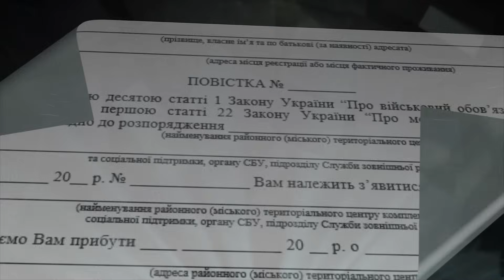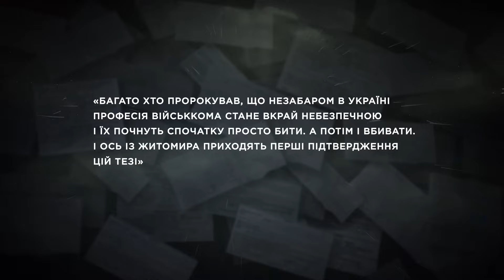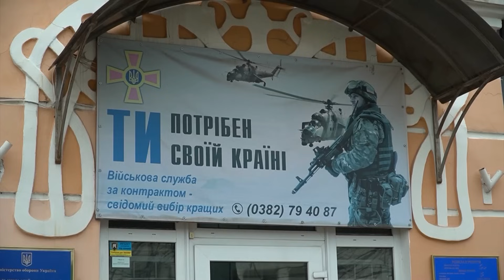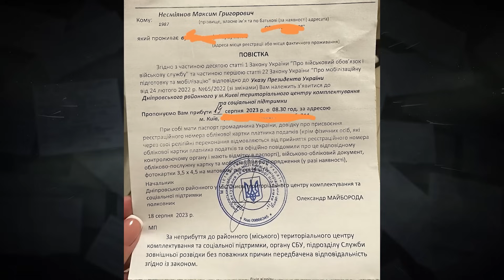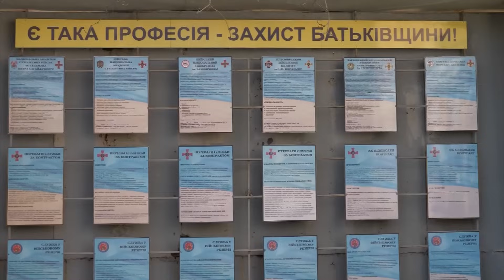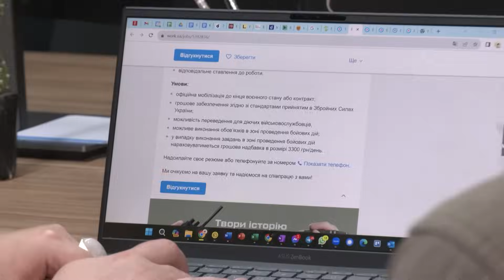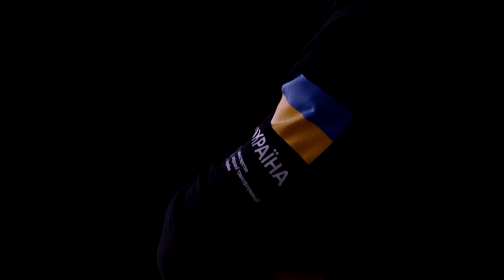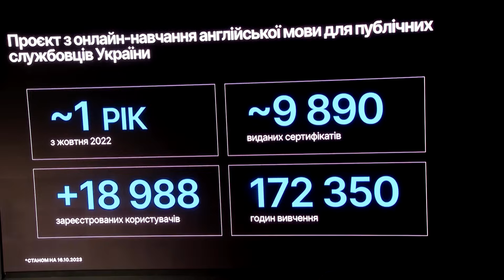ТОТАЛЬНА МОБІЛІЗАЦІЯ. Чи прийде повістка в ДІЮ? Що не так з системою призову в Україні?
Не може маленька радянська армія перемогти велику радянську армію. Це не вердикт, а реальність яку важливо збагнути. Щоб мати перевагу над ворогом – треба стати сучасним військом. Де працюють нові підходи і впроваджені інноваційні технології. Зокрема і під час мобілізації. Це і є нас шлях.

Але чи дійсно ми відійшли від радянської системи? Мобілізація часто не враховує сильні сторони призовників. І виходить, що крутий екскаваторник стає кухарем. А кухар – ремонтує автівки.

І неочевидене, але важливе. Всі бачать, де опиняються військові, які повернулися через шпиталь додому. Всі бачать ставлення до них під час МСЕКів, ВЛК і іншою брократії.

Військові - пріорітет. Так має бути. А є - як є.

Автор Олег Решетняк
Режисер монтажу Максим Штан